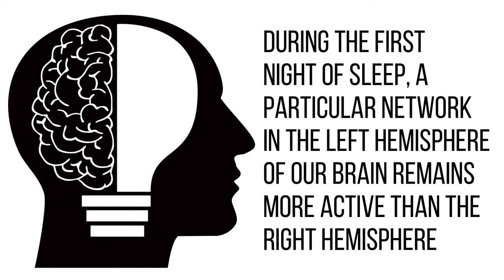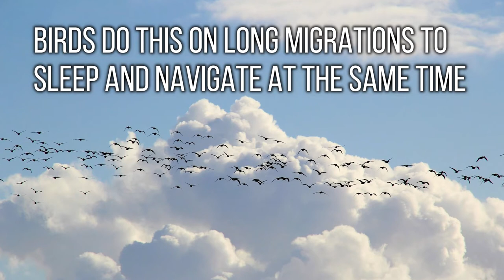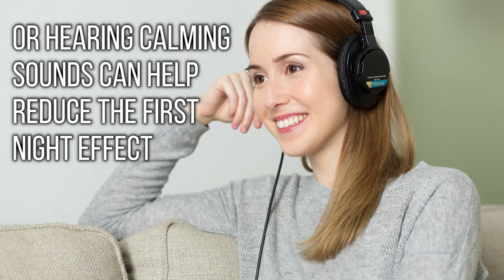First night effect - Why we stay half alerted when we sleep in an unknown place?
First night effect - First night effect is a phenomenon in which our brain unconsciously keep one side more alert when in unfamiliar surroundings. Usually we stay half alerted when we sleep in an unknown place. This First night effect is otherwise called Adaptation Night. Even young and healthy people without chronic sleep problems show this first night effect 99% of the time. Watch the video for more details.

Images :
Image by Arek Socha from Pixabay
Image by Jess Foami from Pixabay
Image by Dieter Robbins from Pixabay
Photo by Damir Spanic on Unsplash
Image by Pete Linforth from Pixabay
Image by Free-Photos from Pixabay
Image by JamesDeMers from Pixabay
Image by Klaus Hausmann from Pixabay
Image by Roland Steinmann from Pixabay
Image by skeeze from Pixabay
Photo by Teri on Unsplash
Photo by reisetopia on Unsplash
Image by Виктория Бородинова from Pixabay
Image by PourquoiPas from Pixabay
Image by Olya Adamovich from Pixabay